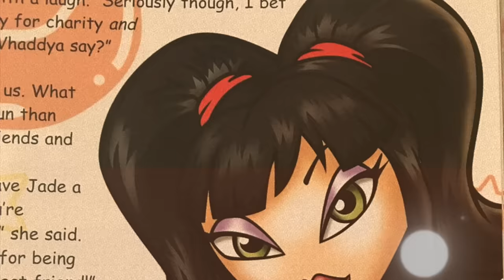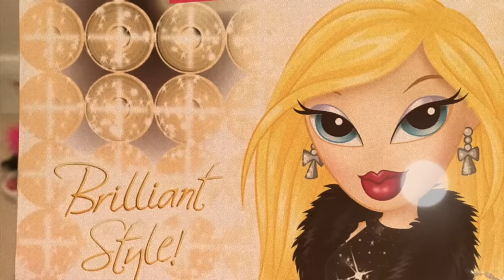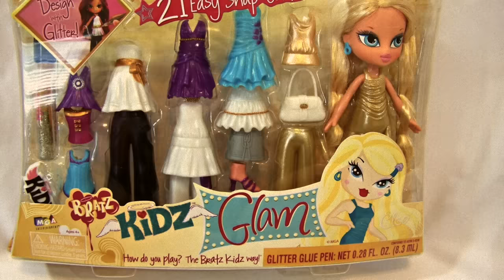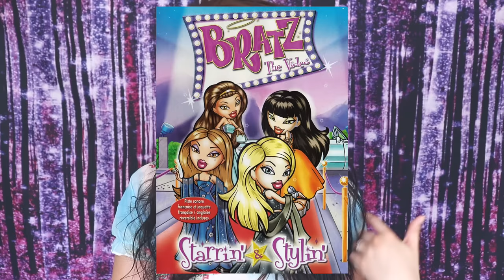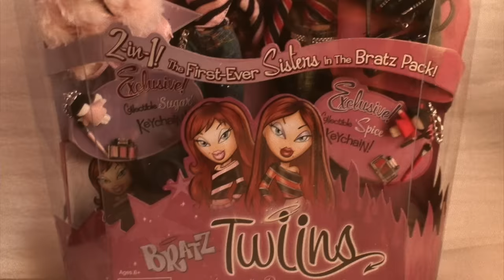A Creepy Warning About Bratz Dolls YOU NEED TO KNOW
Today we are continuing our nostalgia series! This episode is all the strange facts about Bratz dolls...

Jessii Vee
Brampton, Ontario
Canada
L6Z 0E7